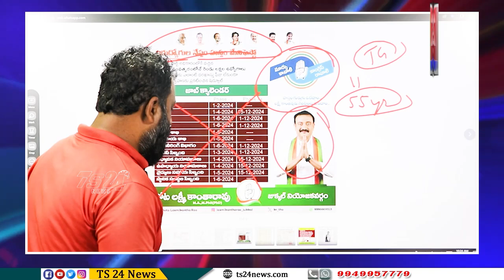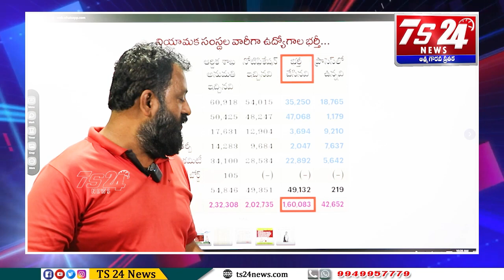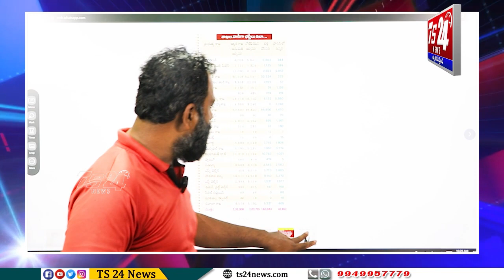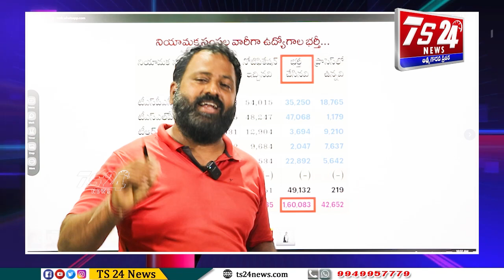నోటిఫికేషన్ పేరుతో డ్రామాలు ఆడేరాజకీయ నిరుద్యోగులకు ఈ వీడియో చూపించండి|TS24 News